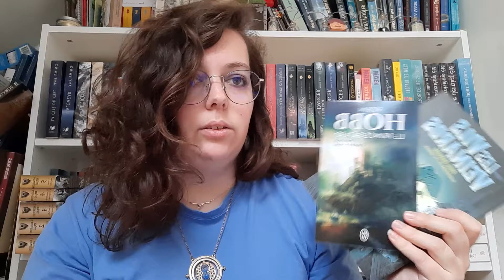// Unboxing 13 // Once Upon a Book // MARS 2020// Mathilde Littéraire //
Hello

Mes codes promos :
Cheerz
Bénéficiez de 5 € de réduction sur votre première commande